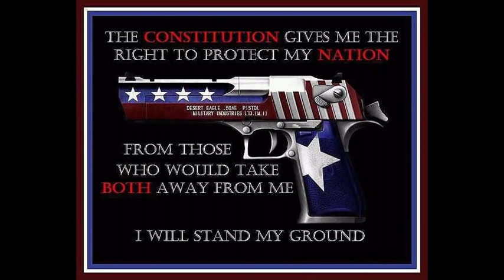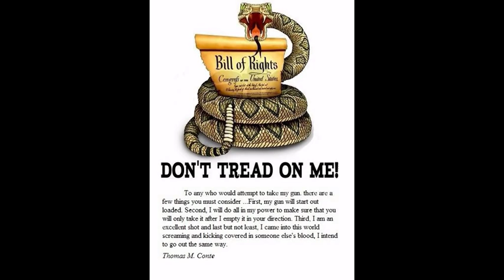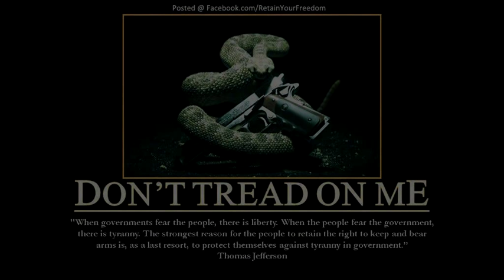dont tread on me ( by Buck Allen )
i do not owned this song this song was written and song by a guy and his name is Buck Allen i like this song and thought i put it on here to share it